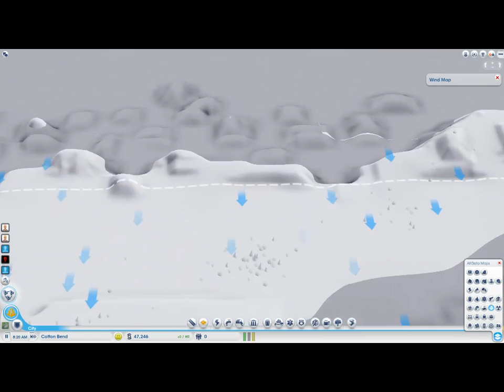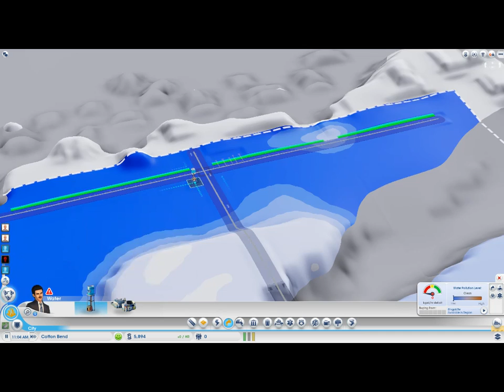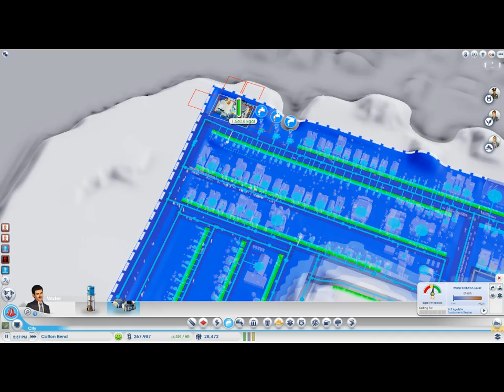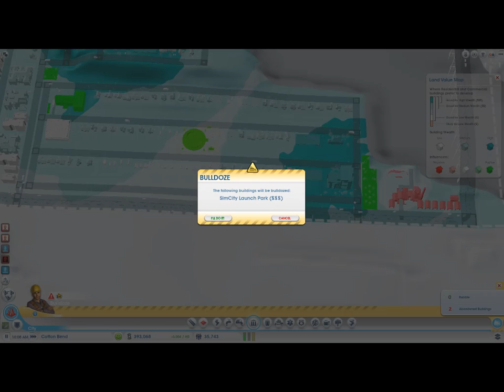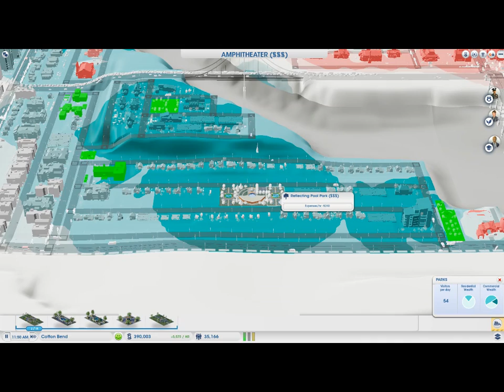Cotton Bend Part 1